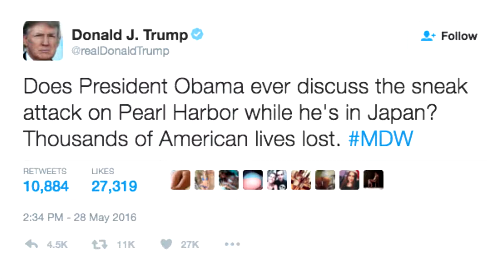局座时评62：珍珠港说去就去了？那安倍你什么时候来南京？！